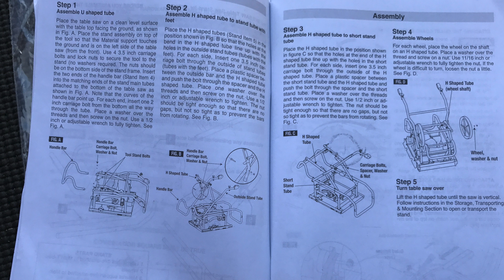SKILSAW Worm Drive Table Saw SPT - 99 - 11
Price the SKILSAW Worm Drive Table Saw on Amazon

We take a look at this new table saw from SKILSAW and it is impressive to say the least.